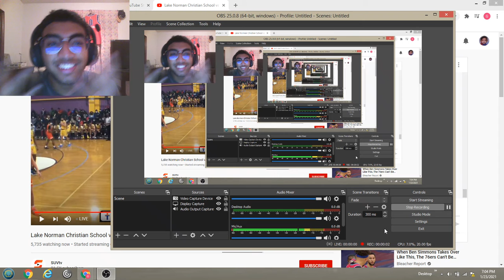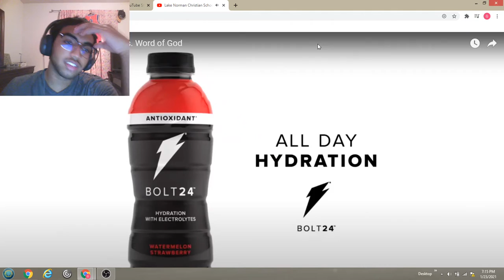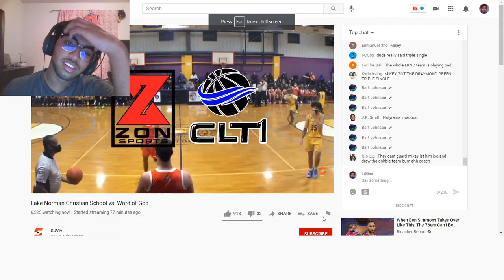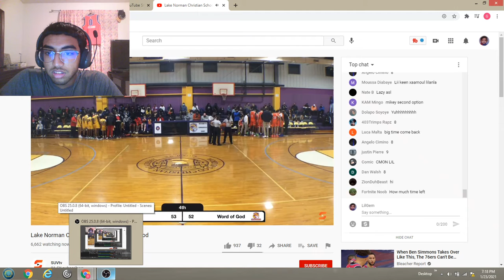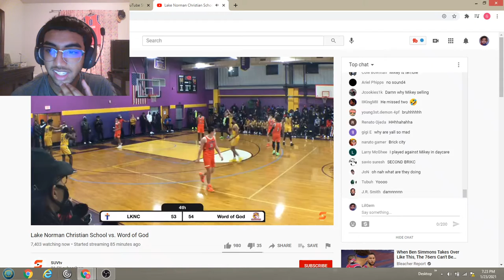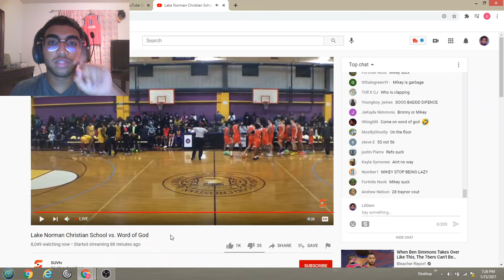Lake Norman Christian School vs. Word of God! Reaction Video!